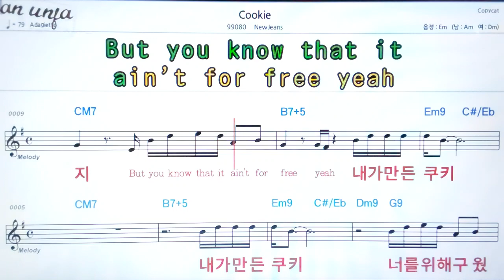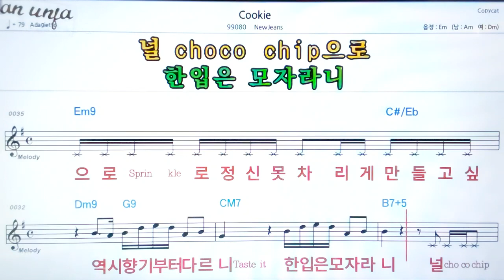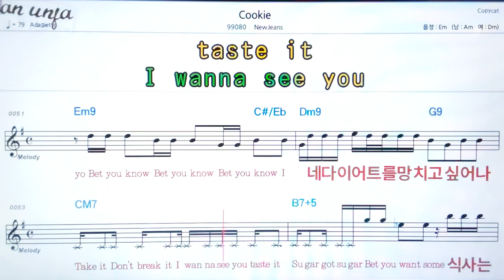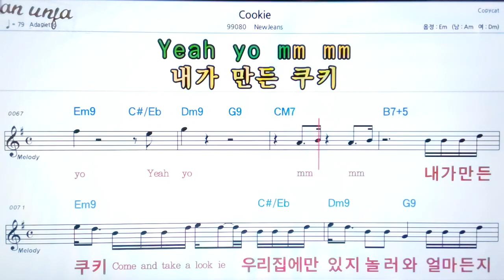Cookie/new Jeans👍악보, 노래,기타 코드,가사,Karaoke*카라오케 반주